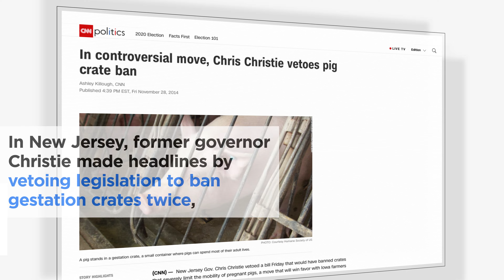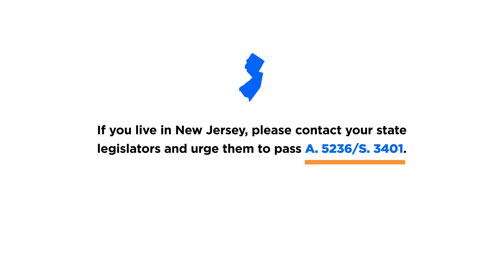New Jersey Considers a Ban on Gestation and Veal Crates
The New Jersey Senate is now considering a bill that would finally ban cruel veal and gestation crates in the state.

Several other states have already banned these crates—it’s time for New Jersey to do what is right!

If you live in New Jersey, please contact your state senator and ask them to support S 3401!